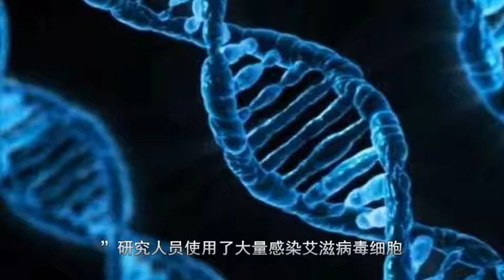加拿大研发用病毒消灭潜伏的HIV感染细胞